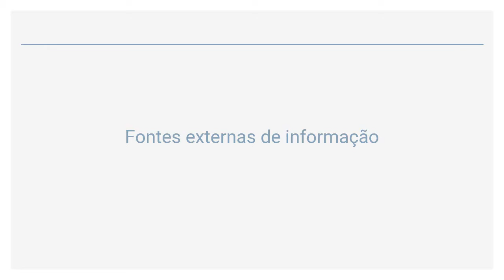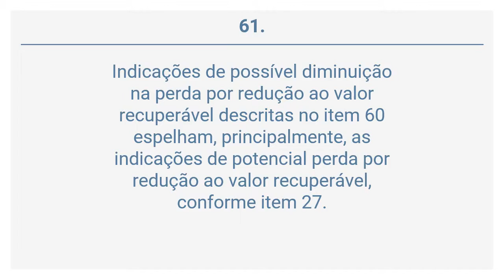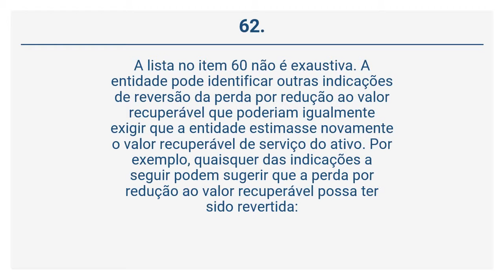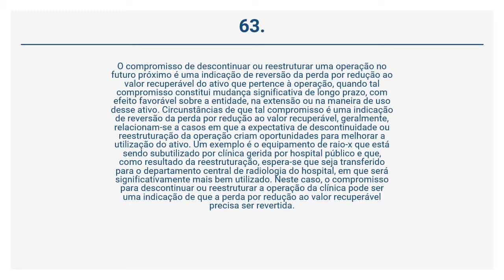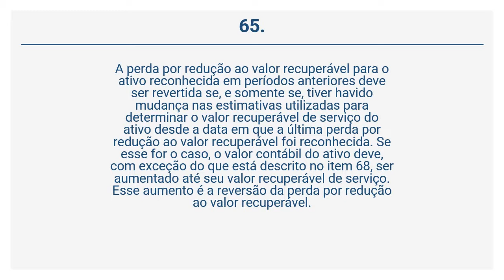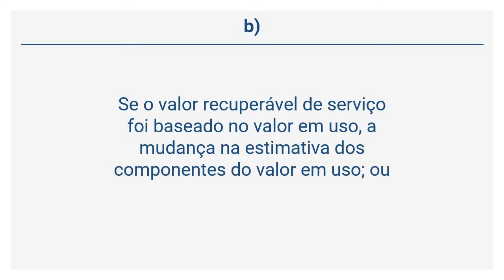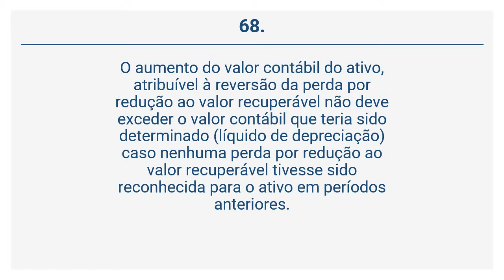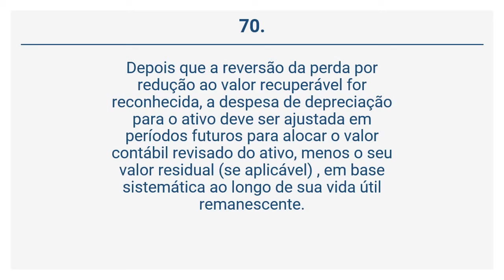NBC TSP 09 - Fontes externas de informação